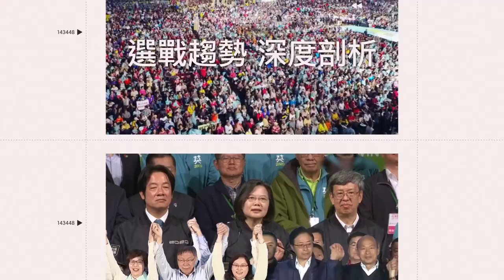混血男在台25年仍被當阿兜仔 無奈曝被問「這部位毛色」最煩！｜三立娛樂星聞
＠Jay Chen 授權
完整影片：